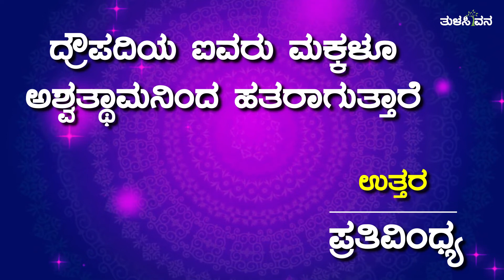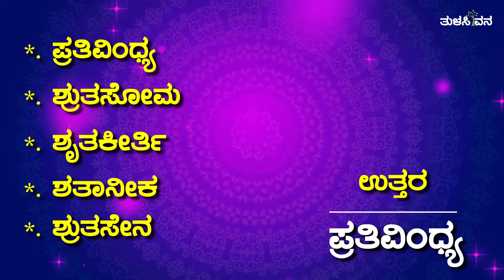ಪುರಾಣದ ಒಗಟು - ಶಕುನಿಯ ಸೋದರಿಯ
ಮಾಹಿತಿ ಕೃಪೆ :
ದನಿ : ಅಂಬಿಕಾ ಸುಬ್ರಹ್ಮಣ್ಯ ಬೆಳವಾಡಿ